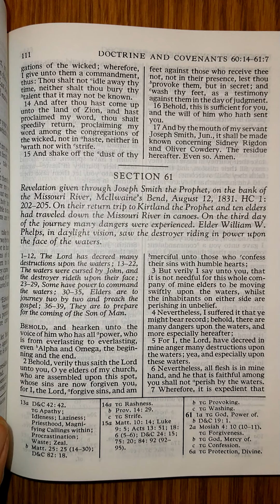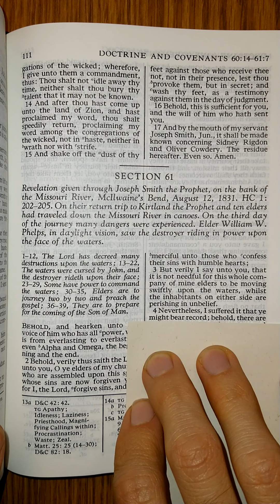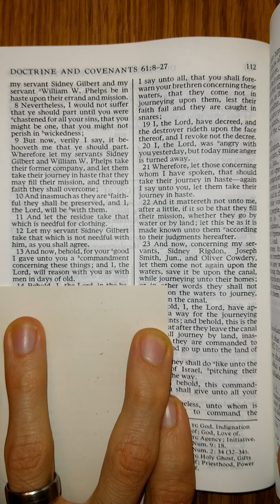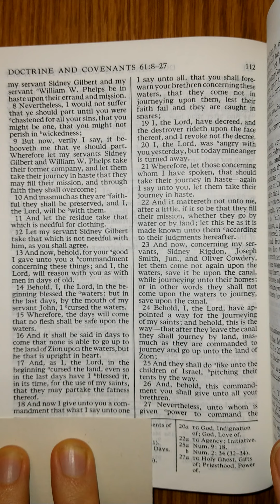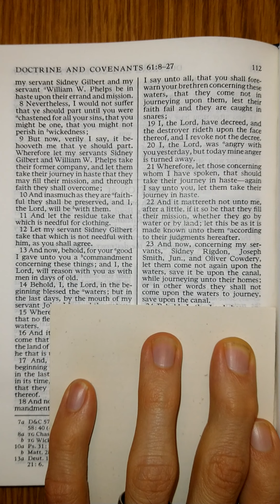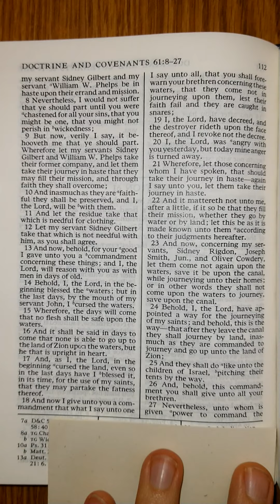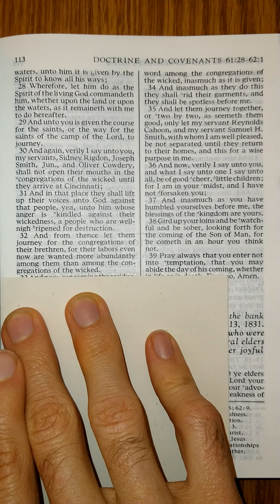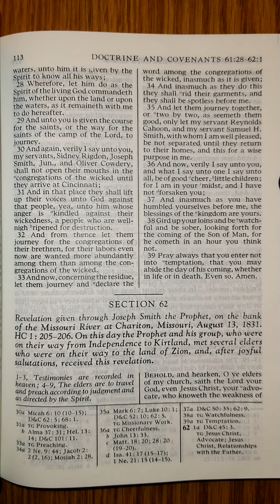Doctrine and Covenants Section 61 - D&C 61